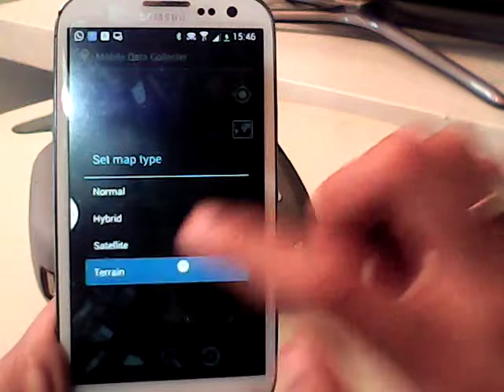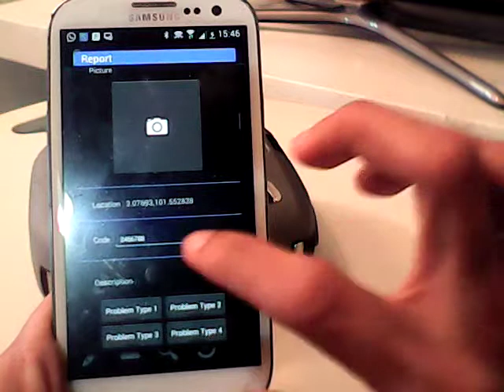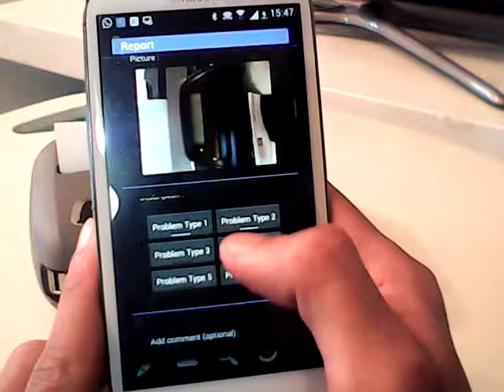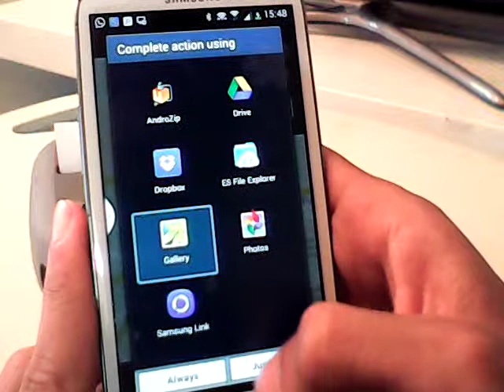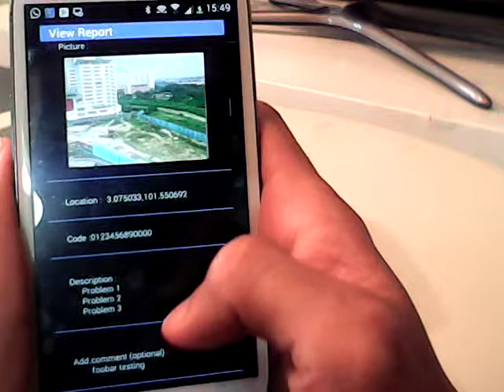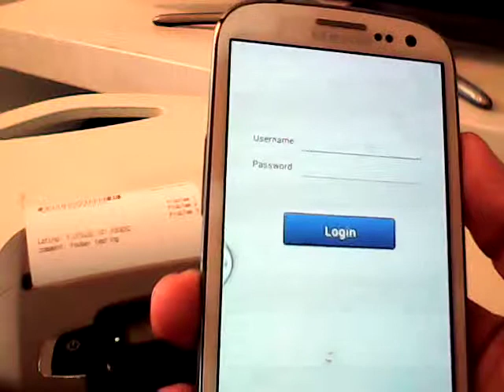Compound Mobile Data Collector -